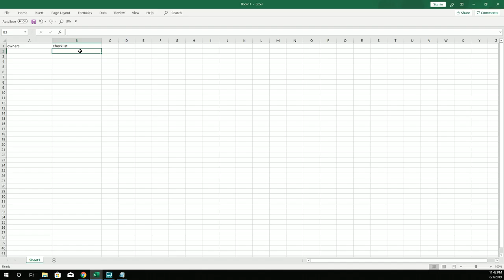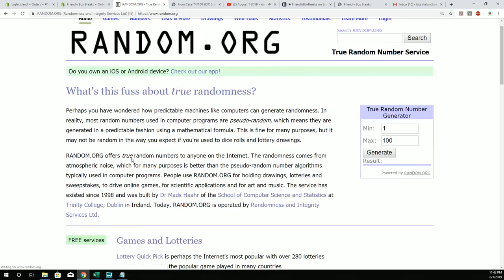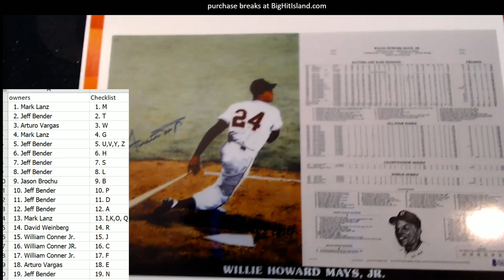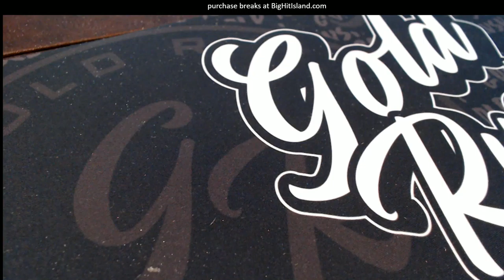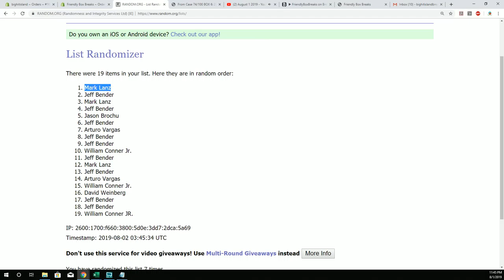2019 Tristar National Signature Series ID 19TRISTARNATSIG131